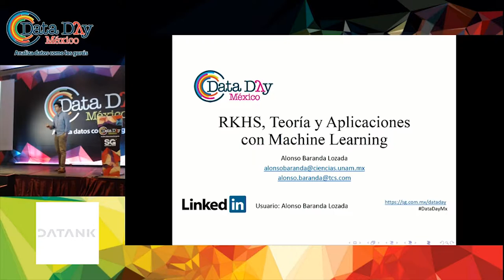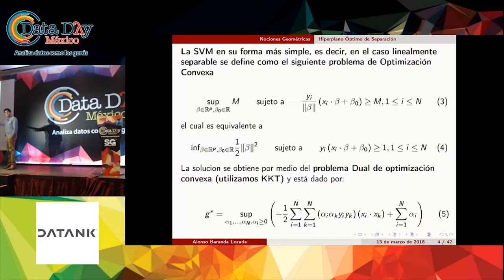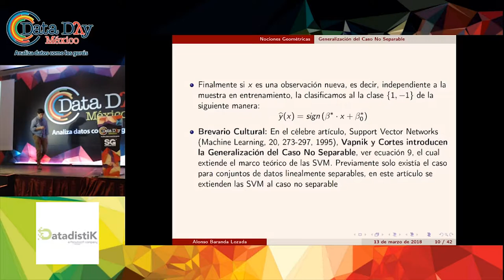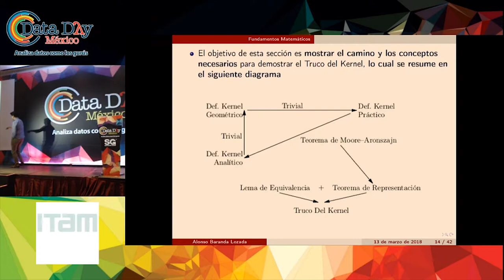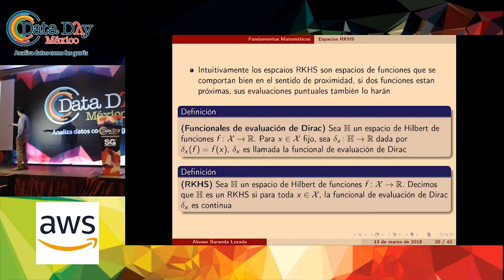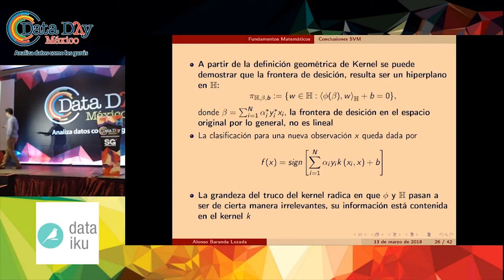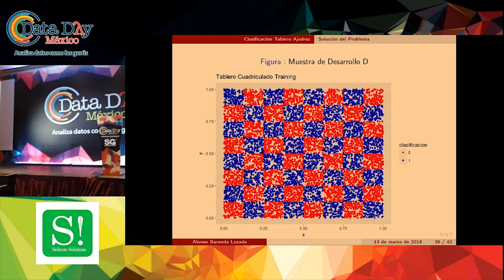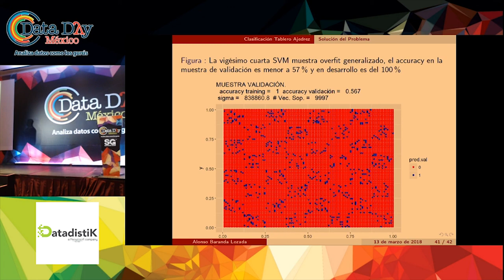Alonso Baranda: RKHS, teoría y aplicaciones con machine learning | Data Day 2018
La idea de la plática es hacer un recorrido sobre los RKHS, (Reproducing Kernel Hilbert Spaces) que son el corazón de las máquinas de soporte vectorial, los cuales están unidas por el “Kernel Trick”, el truco favorito de los Científicos de Datos.